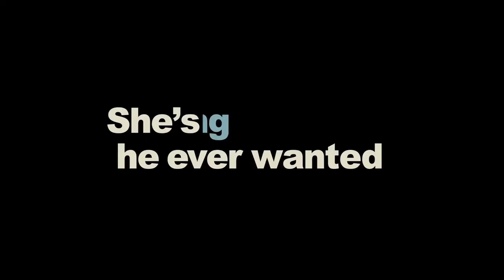Cyrus 2010 Trailer HD | John C. Reilly | Marisa Tomei | Jonah Hill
Cyrus 2010

John and Molly, a divorced middle aged man and a single mother meet at a friends party and start up a small relationship, all John has to do now is meet Molly's son... Cyrus

Directors: Jay Duplass, Mark Duplass
Writers: Mark Duplass, Jay Duplass
Stars: John C. Reilly, Marisa Tomei, Jonah Hill